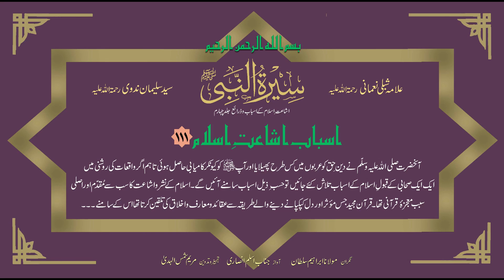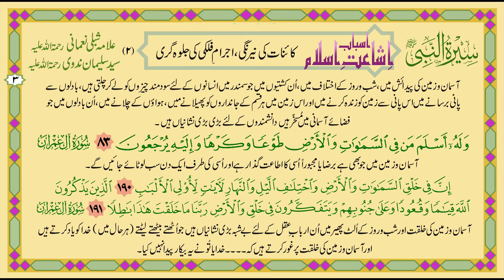111 Asbaab Ishaat e Islam